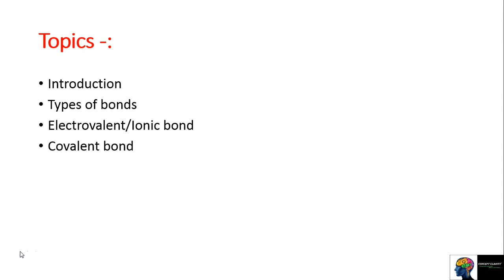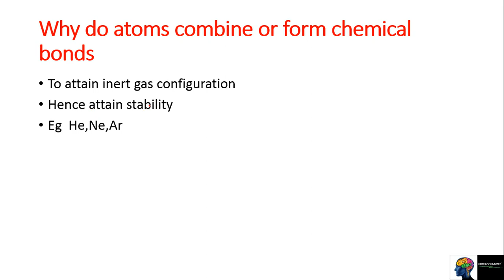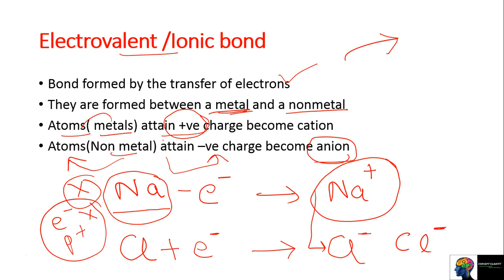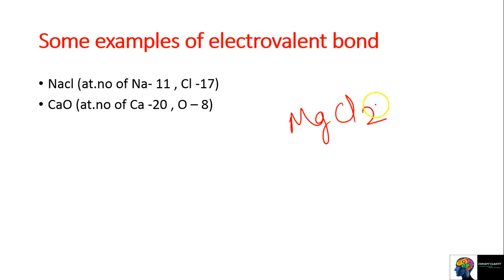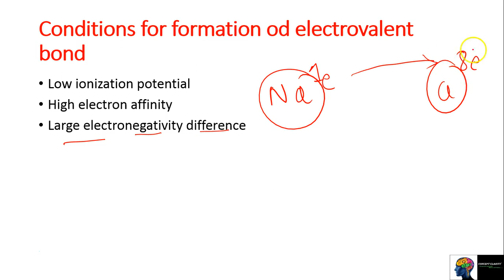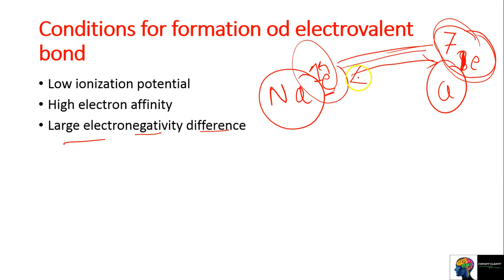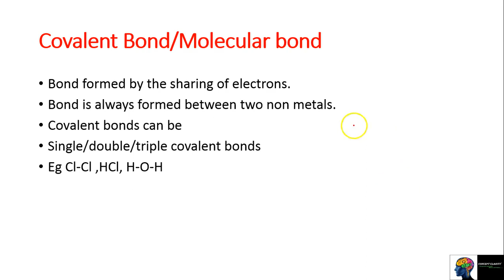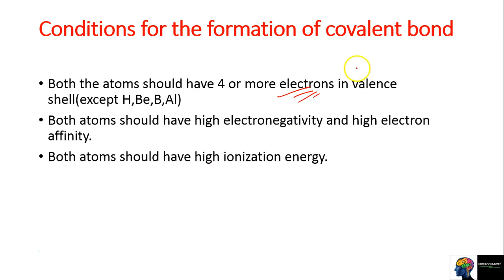ICSE Class 10th - Chemical Bonding (Part 1)